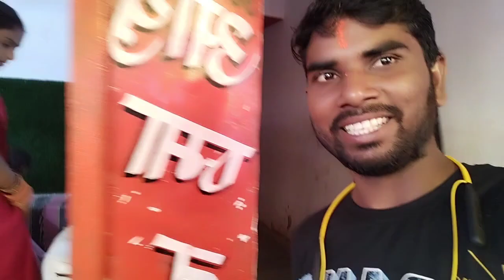जय मां आहोरवा भवानी मंदिर 🙏 Jay man arva Bhawani Mandir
Jay man arva Bhawani
Jay Mata Di
Jay arva Bhawani Mandir
Jay man ka Mandir
Jay Mata
arva Mandir kahan per hai
aravani kahan per Hain
Bhawani ka Mela
Bhawani ka Mela post
अहोरवा भवानी
Jay man aharwa Bhawani Mandir
अहोरवा भवानी मंदिर कहां
आहारवा
भवानी मंदिर कैसा है